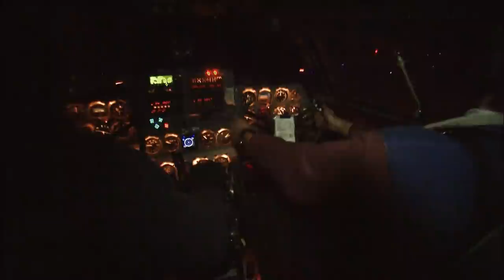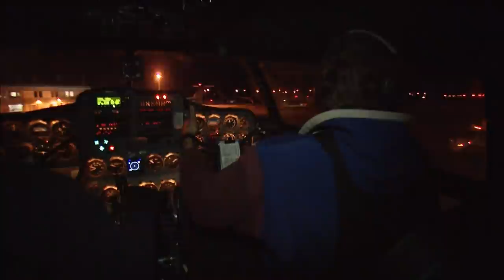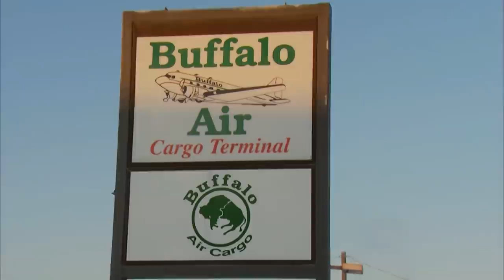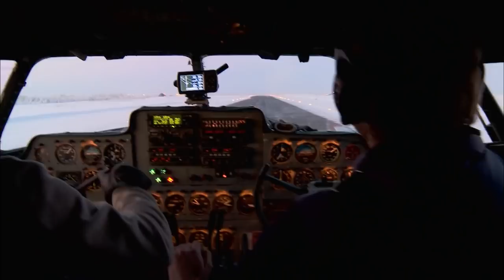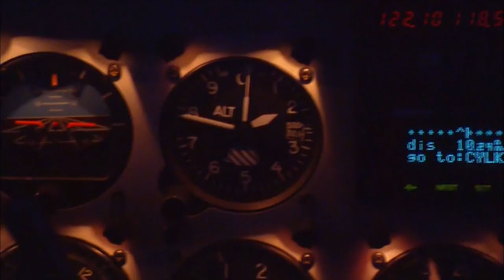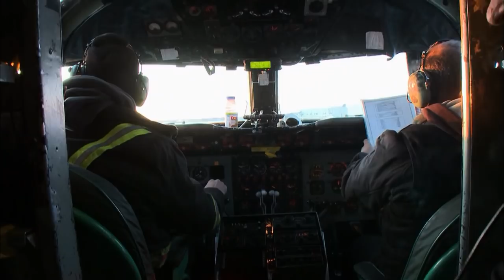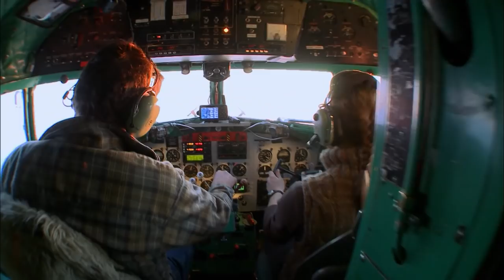Emergency Airlift After Vital Ferry Breaks Down | Ice Pilots NWT | Wonder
When a ferry breakdown causes a gasoline shortage in Yellowknife, new manager Duane begs Chuck to return and prepare the Electra; meanwhile, Cory leads a rescue mission to retrieve a C-46.